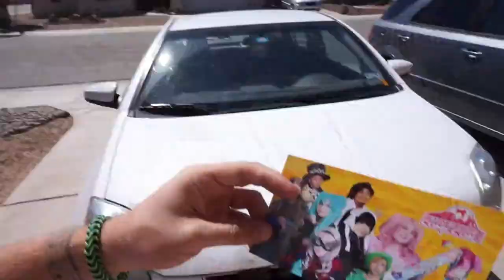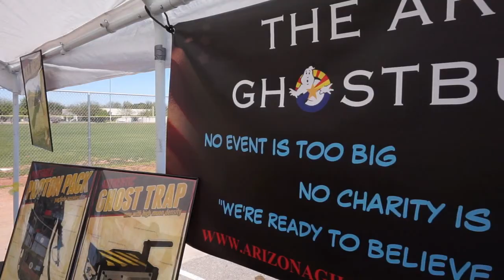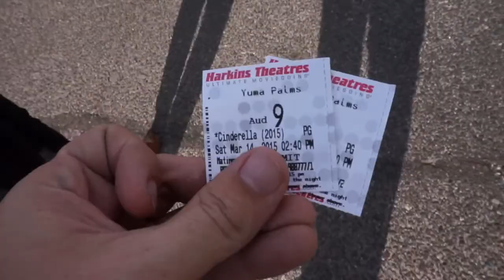All Day Cosplay | RadVenturousCorey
Day 142// We went to a sort of comic-con in the desert, saw some half-breed firemen, and busted a pinata, just to name a few things:D
Follow me on Storie for sneak peeks: @CoreyT1me